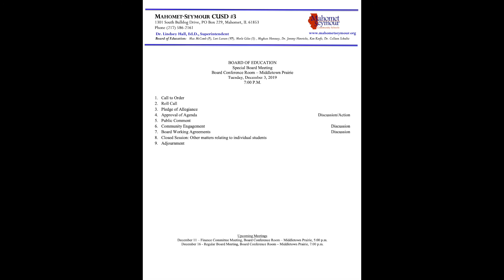Board Policy Meeting 12-3-19